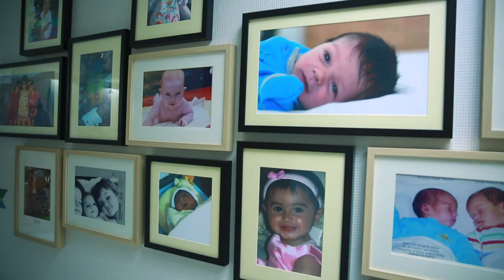Amazing words from our patients